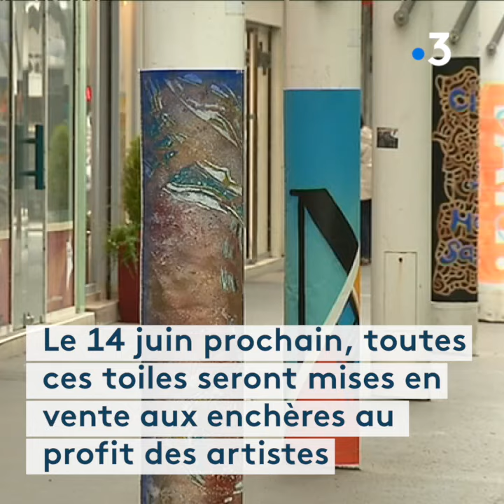Street Art à Saint-Nazaire : de la couleur dans la ville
Structures, un collectif de créateurs a eu l'idée d'apposer des oeuvres sur les colonnes du centre ville. Accord enthousiaste de la municipalité et des commerçants, joie créative chez les 76 artistes.